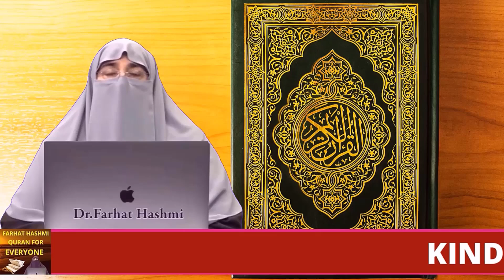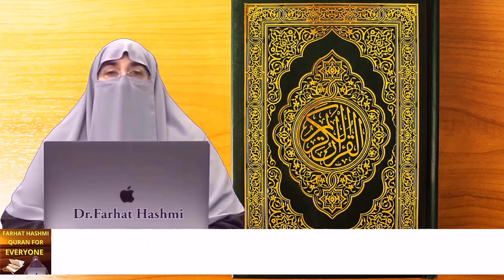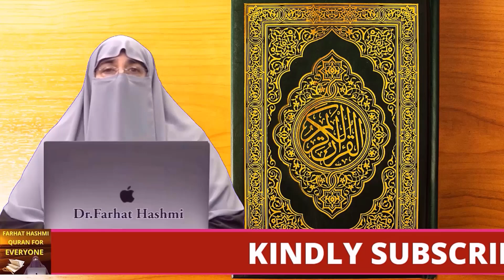Kaun 3 Log Jannat Me Dakhil Nahi Honge | jannat me le jane wale amal | Dr Farhat Hashmi